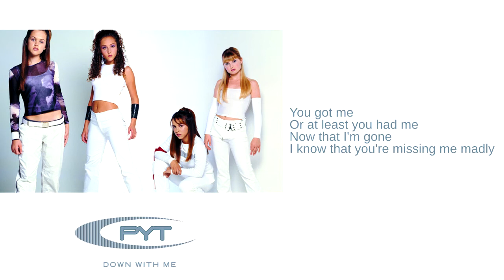PYT: 09. Same Ol' Same Ol' (Sarai Mix) (Lyrics)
From their 2001 debut and only studio album, PYT (Down With Me)

The early 2000's girl group PYT consisted of four childhood friends, Ashley Niven, Lauren Mayhew, Lydia Bell and Tracy Williams. They toured with N'Sync, Britney Spears, Destiny's Child and 98 Degrees and released their debut album in 2001, releasing two singles. In 2002, the group disbanded after their contracts expired.